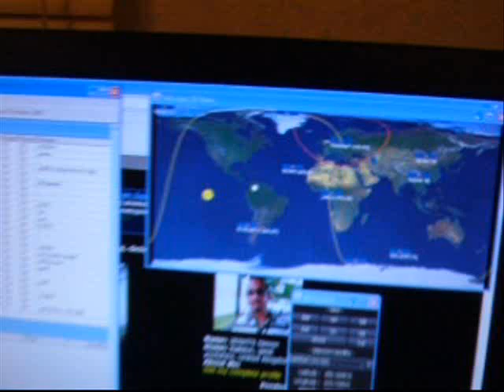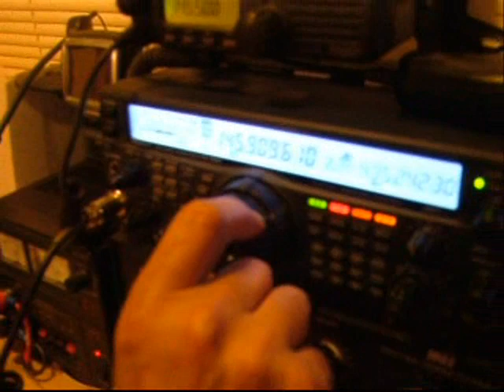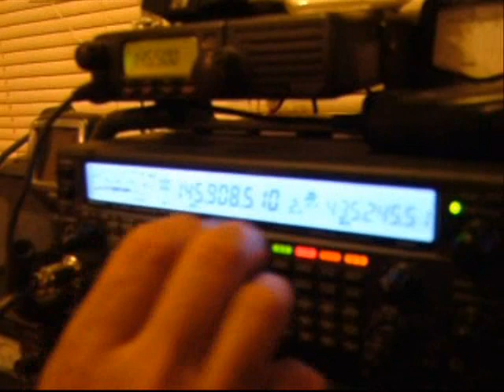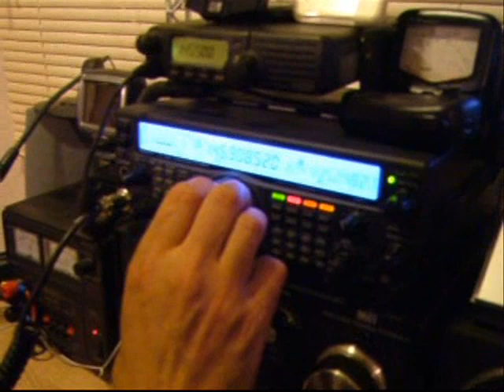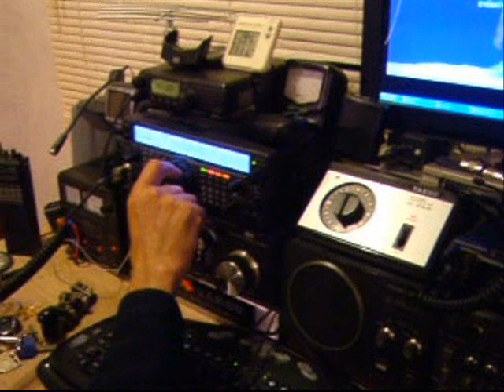VO 52 Amateur Satellite Communication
Using a home made IOIo antenna and a Yaesu FT-847 to make Contact with IK3VZS - Italy and LY3L - Lithuania via Earth Orbiting Amateur Satellite - VO-52.
VO-52 was launched on the 5th of May 2005 from Sirharkota (India) and is still performing very well.